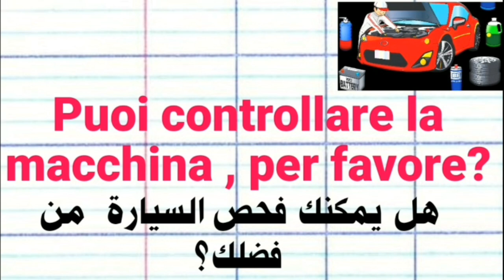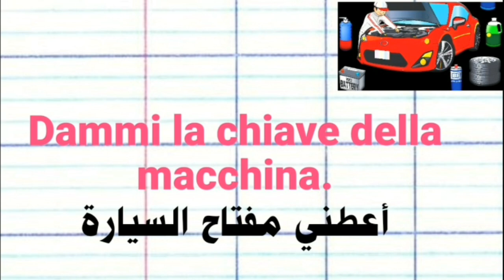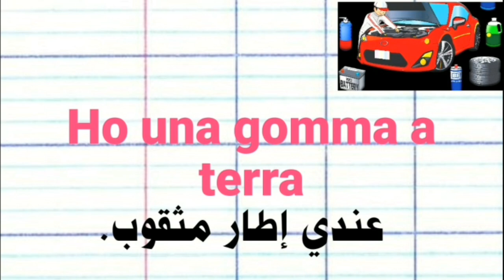تعليم اللغة الإيطالية للمبتدئين .عند الميكانكي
تعليم_اللغة_الإيطالية .اللغة _الإيطالية_من_الصفر_إلى_الإحتراف.طريقة_لتعليم_اللغة_الإيطالية.Apprends_lalangue_italienne_éxpliquée_en-dialecte_marocain.
تعليم _اللغة _الإيطالية .تعلم ـإيطالي.
تعليم _اللغة_الإيطالية.اللغة_تعليم_الإيطالية.تعلم_اللغة_الإيطالية.اللغة_الإيطالية_للمبتدئين.

دروس وتمارين ودروس إيطالية مجانية ودروس إيطالية للأطفال / للمبتدئين تعلم اللغة الإيطالية كلغة أجنبية مجانًا.اللغة _الإيطالية _للمبتدئين